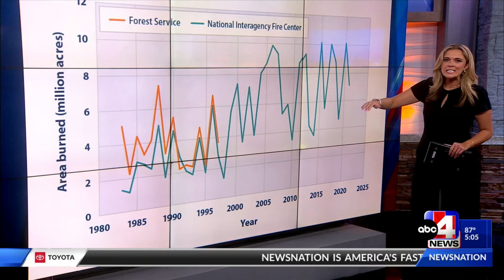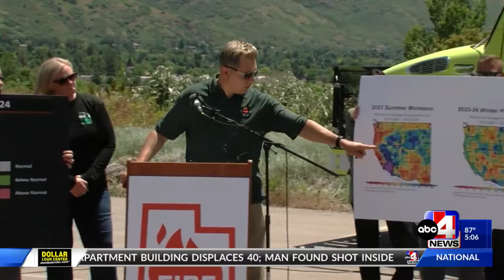Wildfire trend grows in Utah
Officials are expecting a busy wildfire season after an above-average winter.